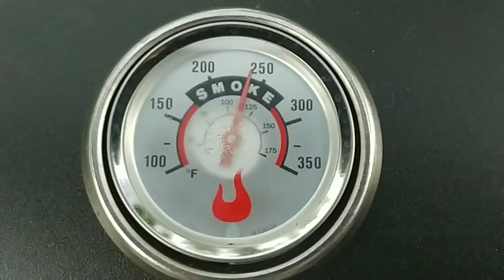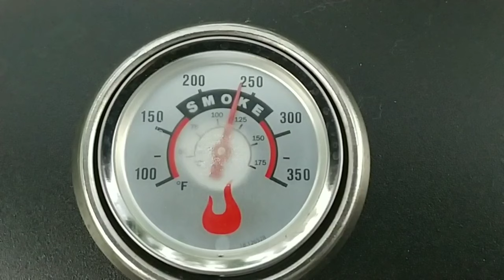Homestead meal prep for an entire week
Time is money and i dont have time to cook 3 meals a day. So in the summertime i basically grill out and fix an entire weeks worth of meats that i can then supplement with vegetables, fruits, berries, and wild edibles. In the winter its a little bit different, i will fix crockpot meals and freeze some and eat some (I post a lot of these on my instagram complete with recipes btw). After doing this a few times i end up with a rotation of southern brown beans, venison chili, vegetable soup, potato soup, sweet and sour pork, and whatever else I think up or decide to try.  You hear me say this over and over, time is money and being efficient and finding ways to save time is key.